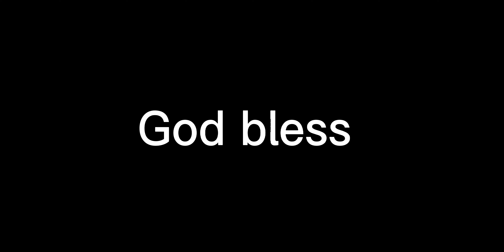Aaron Jones with a very hard earned touchdown run!! Way to keep running hard for a impressive run!👍